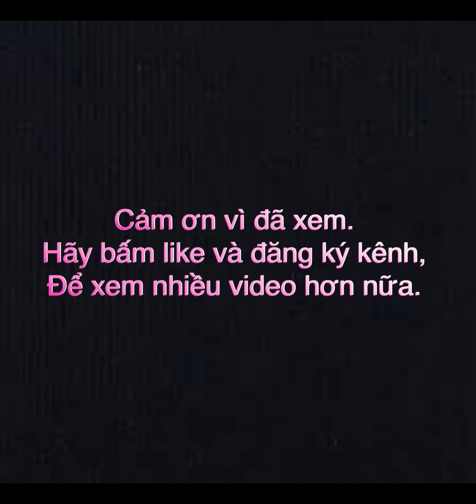CỜ TƯỚNG TRUYỀN THỐNG #183 | Quân tử dại, nương tay với quân địch là tự sát | Cờ tướng Đỉnh Cao.